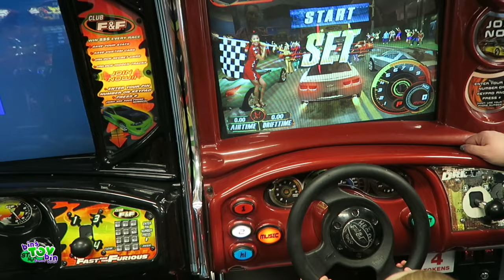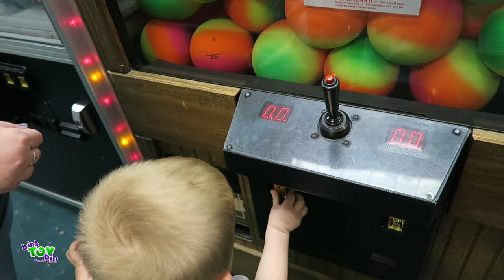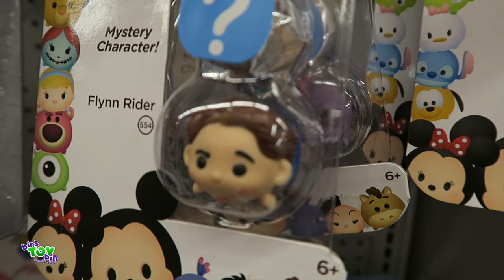Rubber Ducks, Coffee Mugs & Toy Hunts! 4.20.2017 | Bins Toy Bin Daily Vlogs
We travel down to Portsmouth NH today (unplanned) for a Toy Hunt! We are going through our toys like crazy on the Main Bins Toy Bin Channel! We stopped at the Fox Run Mall and used the Arcade! Teagan won tons of Ducks! Stopped at Savers and Jon picked up some Coffee Mugs! We finally make it to Toys R Us for our Toy Hunt!.

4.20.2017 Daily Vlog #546